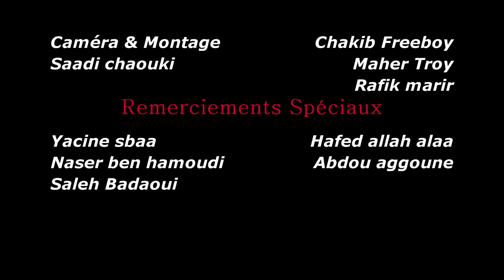Walid Wolf Flow ✪ Freestyle ✪ Rap Thevest 2017 [LISTEN]► (Official Video)